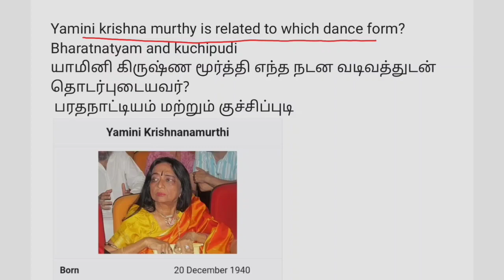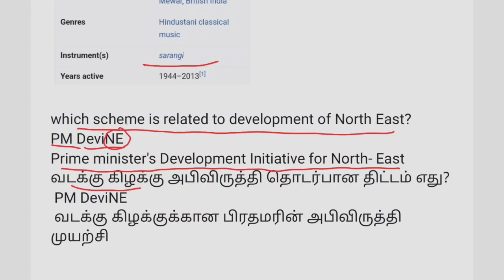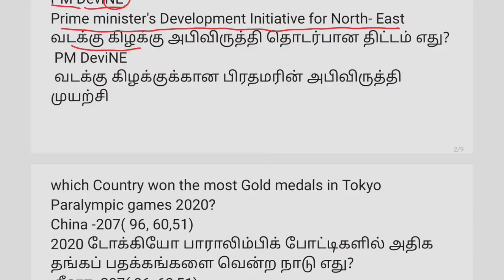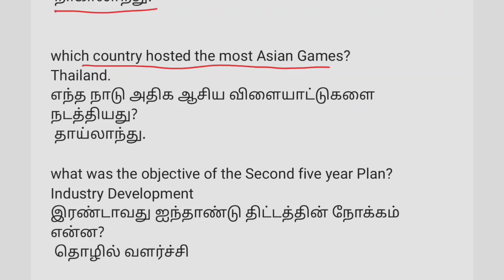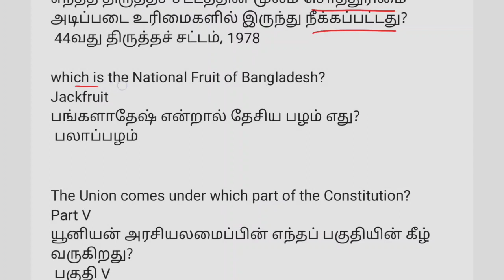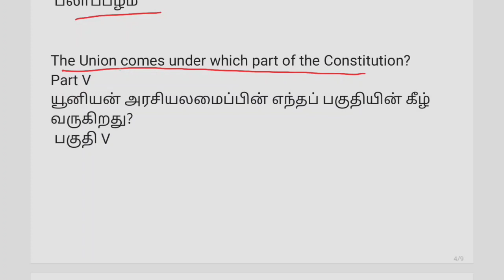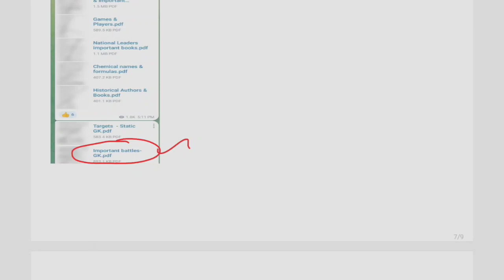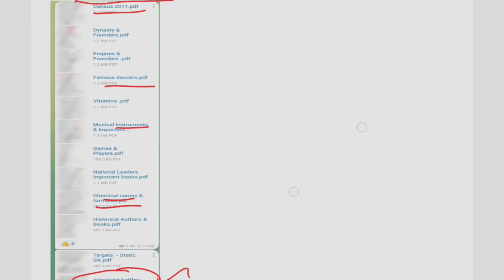SSC CGL july 17 - Shift 2 Exam questions tamil |SSC CGL Free study materials pdf |CGL today analysis